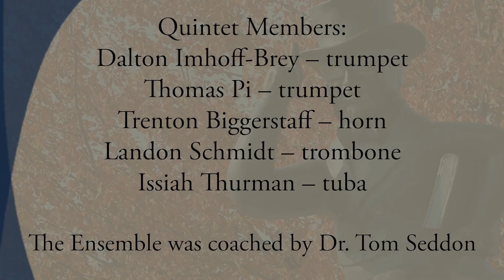Vuelta del Fuego (Ride of Fire) by Kevin McKee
Collegiate Brass Quintet
Blanch Bryden Institute
Sunflower Music Festival
Washburn University, Topeka Kansas

Summer 2022

Performers:

Dalton Imhoff-Brey, trumpet
Thomas Pi, trumpet
Trenton Biggerstaff, horn
Landon Schmidt, trombone
Issiah Thurman, tuba